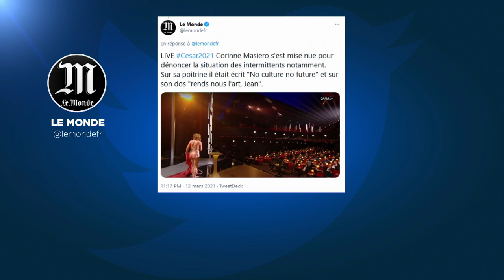La 46e cérémonie des César : entre pandémie et sacre d'Albert Dupontel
Les César ont sacré vendredi le roi de l'humour acide et absurde Albert Dupontel pour "Adieu les Cons", au terme d'une soirée marquée par des cris de détresse du secteur culturel et la volonté de célébrer la diversité.